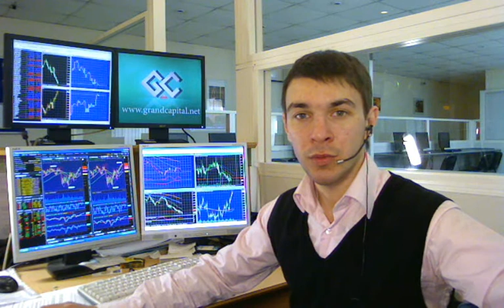16.02.2012 Grand Capital - Market review